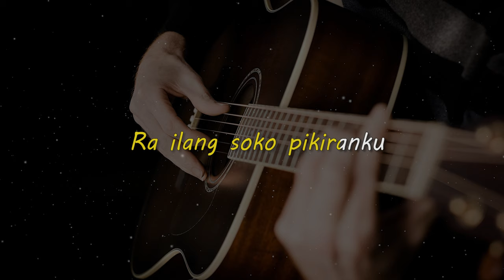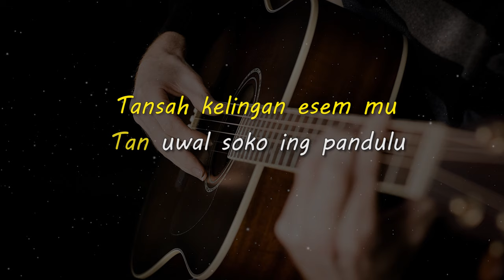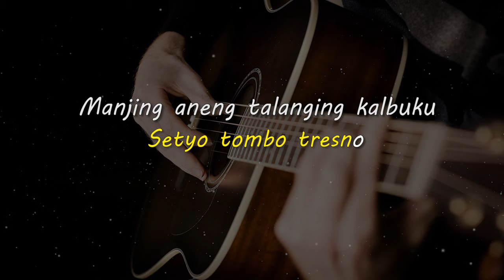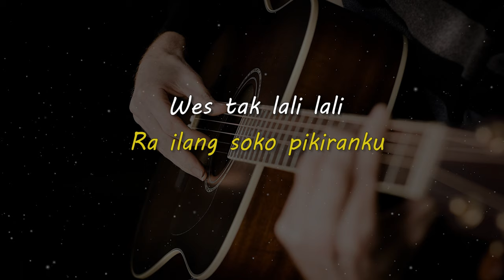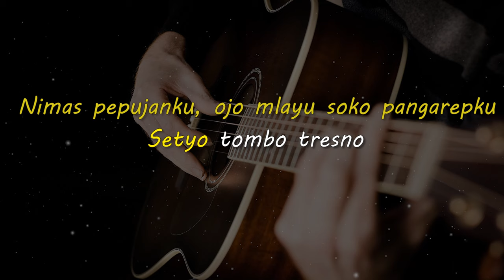WEWAYANGAN // NDANDHUNG // KARAOKE GITAR AKUSTIK NADA CEWE ( FEMALE )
Lirik

Wewayangan kang ngreridu
Ra ilang soko pikiranku
Wes tak lali lali
Nyatane ora biso lali

Tansah kelingan esem mu
Tan uwal soko ing pandulu
Indah pasuryanmu
Sliramu jejantung atiku

Nimas pepujanku
Ojo mlayu soko pangarepku
Setyo tombo tresno
Manjing aneng talanging kalbuku

Matursuwun.

 / mariocuplis